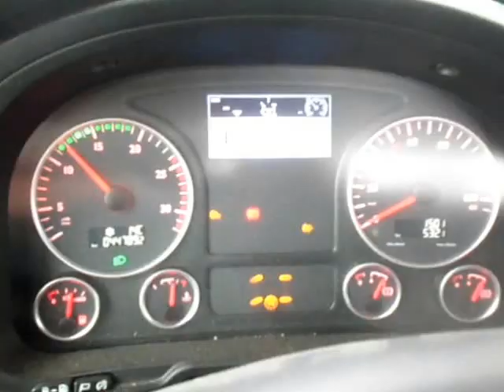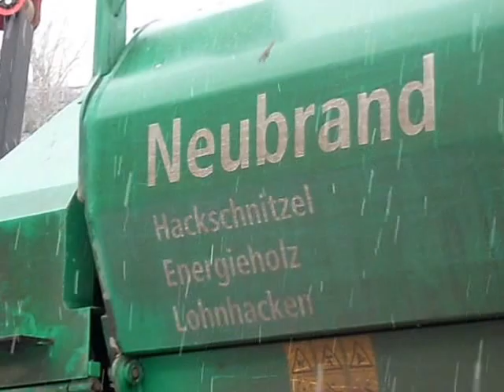JENZ Chippertruck mit Förderband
Die Neubrand GbR aus Grundsheim (Kreis UL) mit ihrem Mobilhacker JENZ Chippertruck + Förderband beim Zerkleinern von Holzstämmen und Reisig.